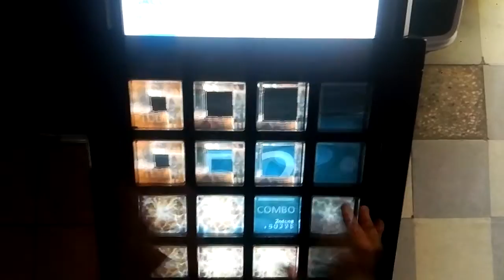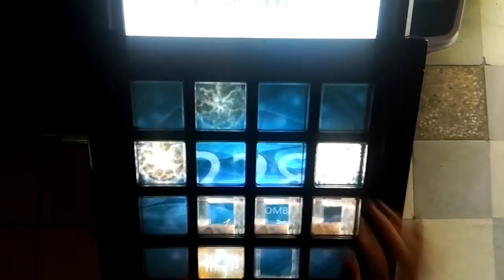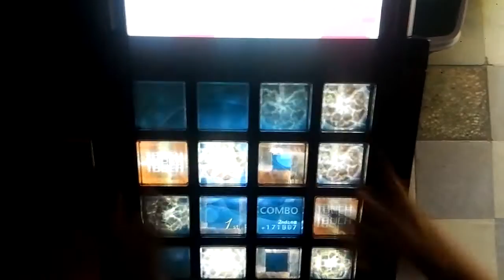[jubeat prop] Garakuta Doll Play (EXT) 983k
PLAYER : NACL*PR

히..히익.